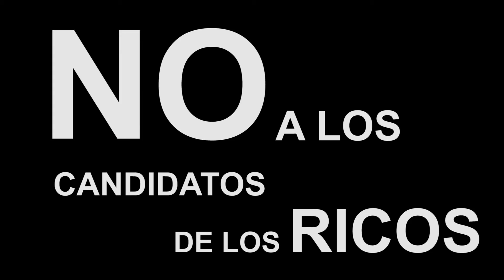No a las doble SS